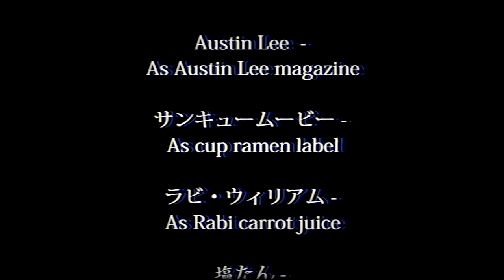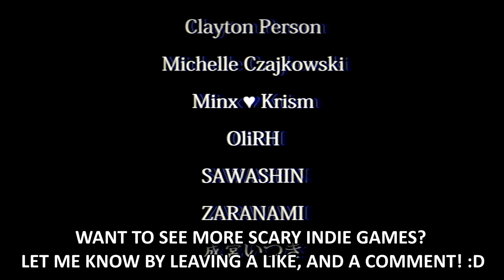MY NEW JOB is *HAUNTED* by the RING GIRL?! 😱 | The Convenience Store (Short Scary Game)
Here's a goofy little indie scary game that just hit Steam... reminds me of Puppet Combo stuff! :D
Want more games like this?  Let me know!